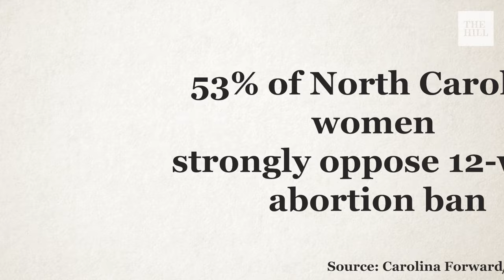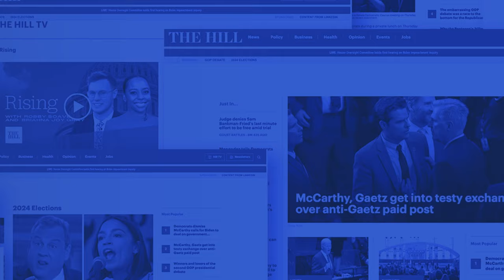TRUMP'S PICK: GOP's Nominee for NC Governor Worries Democrats and Republicans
North Carolina Lt. Gov. Mark Robinson (R) is the GOP nominee for the state’s gubernatorial race. Robinson, the first Black lieutenant governor in the state’s history who would also be its first Black governor if elected, has the endorsement of several notable Republican officials, including former President Trump and Sen. Ted Budd (R-N.C). Robinson has built a reputation of being controversial throughout his time in office, having made disparaging comments about women and Black people who vote for Democrats.